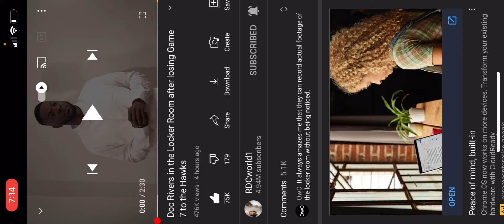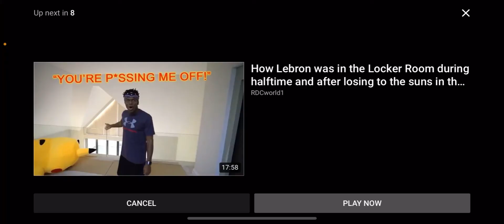RDCworld1 CLOWN ON BEN SIMMONS 😂😂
Created by InShot                                                            Outtro song: Music: Blue window